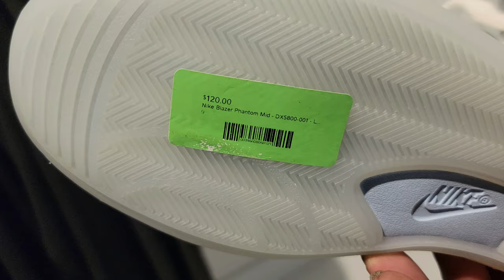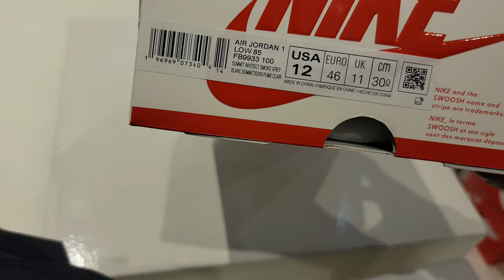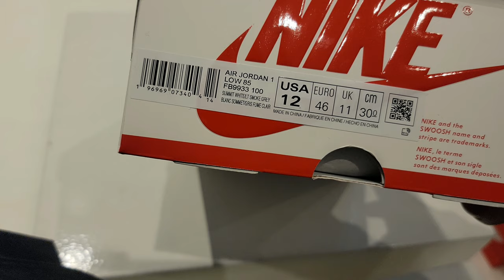I REALLY DIDN'T NEED THESE!!!